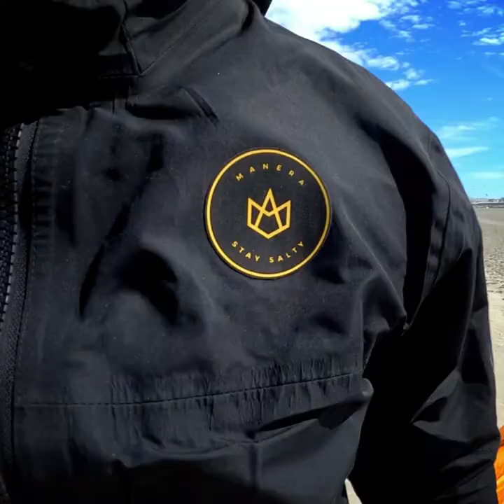Kitefoil Wingfoil Slowmotion Boucanet (F-one 2021)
Kitefoil & Wingfoil Slowmotion at Boucanet beach (F-one 2021).
With Charles Brodel and Paco Isoardi.
Video by Micaël Reynaud.